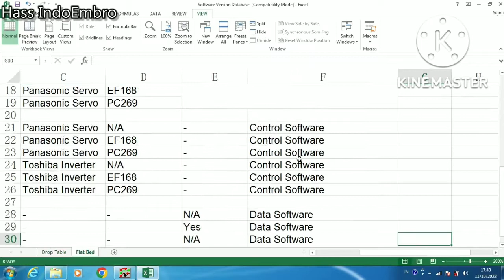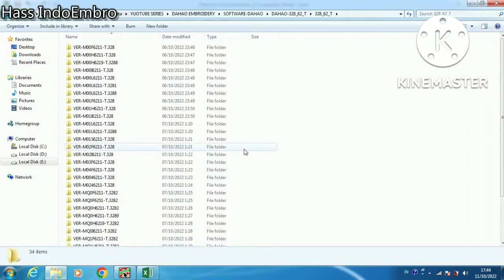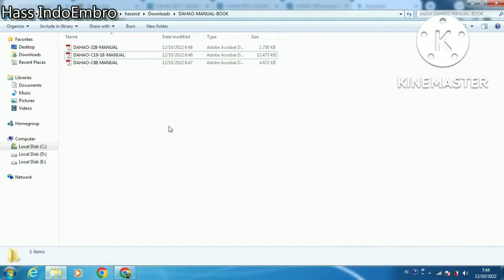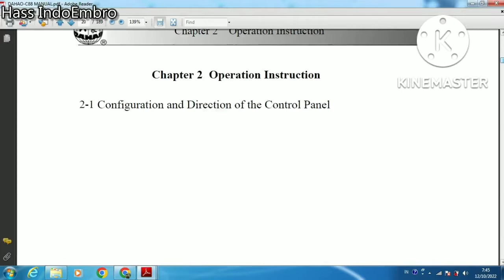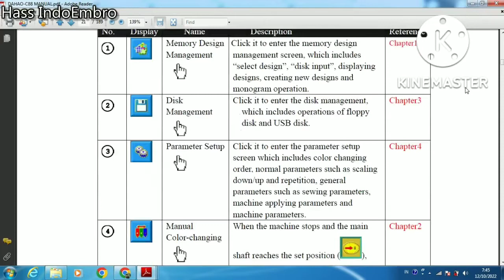cara update mainboard dahao bagian 3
Data penting Bagi para teknisi
Update mainboard dahao
BECS-316
BECS-328
BECS-C18
BECS-C88
Link donload file:

Jika ada masalah file, silahkan komentari video